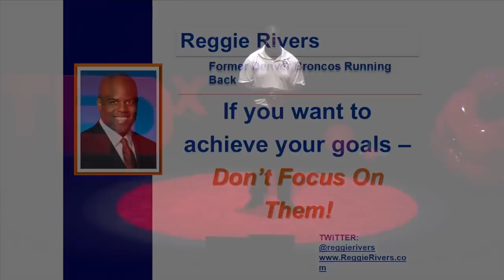Reggie Rivers| Focus on your behavior, not your goal (Key Points Talk)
In this short video, we focus on the key points of Reggie River's talk about how to achieve your goals.

The secret is to focus on the behavior that will lead you to the goal and get your mind off the goal.
Focus on the process, not the goal. You can control 100% on your behavior, but not always the exact outcome of the goal, so focus on what you can control, not what you can't

Full talk's description:

"Former Denver Broncos running back Reggie Rivers discusses how focusing on your goals is the one sure way NOT to achieve them. With humor and insight he goes on to explain how focusing on your behaviors is how you achieve goals."